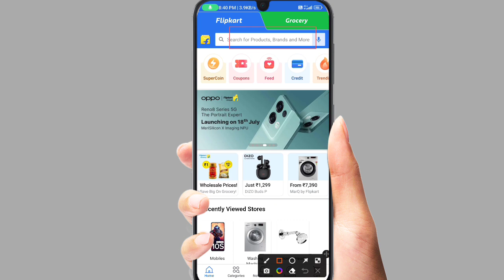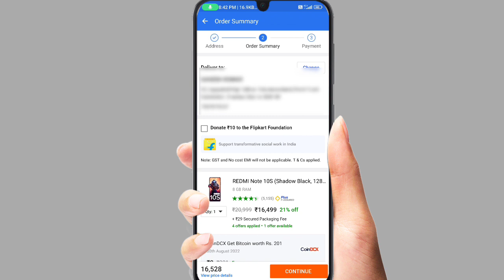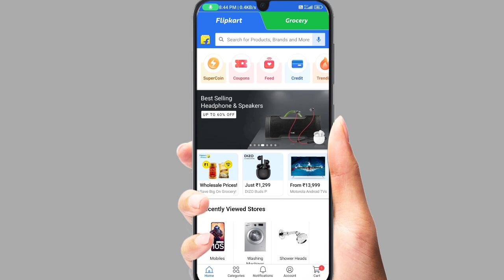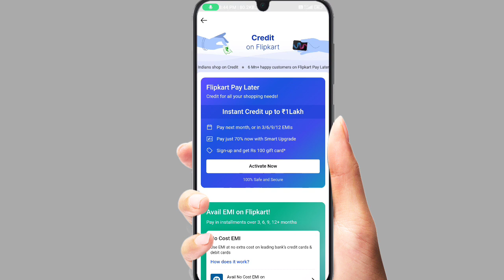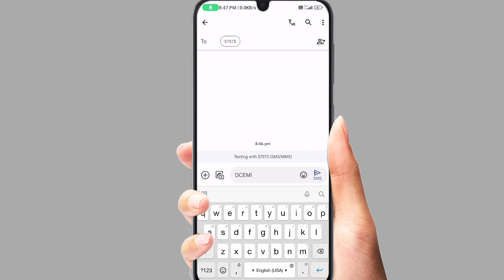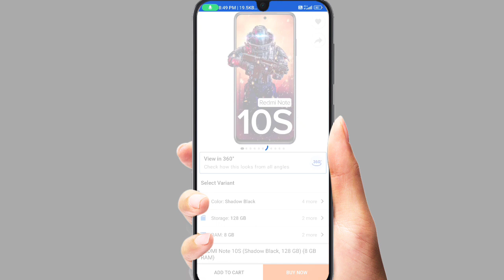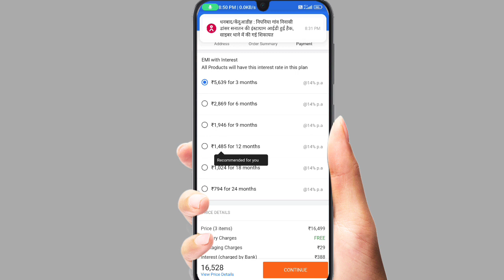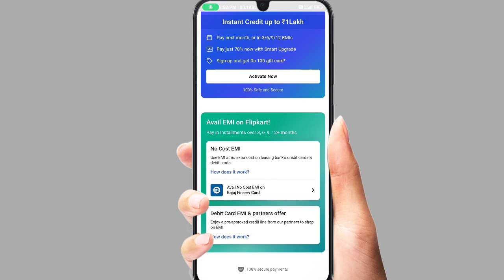Flipkart debit card emi pe mobile kaise le | emi par mobile kaise kharide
Topic cover- flipkart debit card emi pe mobile kaise le,
Flipkart debit card emi kaise le,
debit card se emi kaise kare flipkart,
How to buy mobile on emi without credit card,
buy mobile on emi without credit card in flipkart,
Flipkart debit card par mobile kaise kharide,